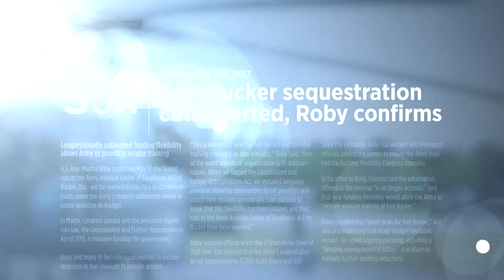Martha Works - :30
Time after time, Martha Roby works and gets results for Alabama.